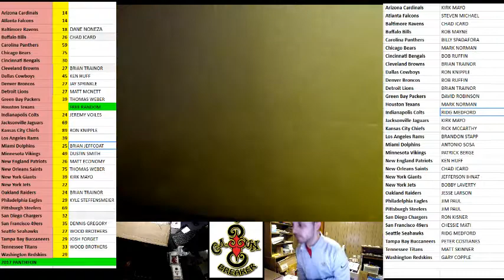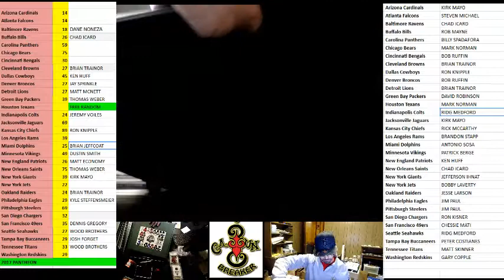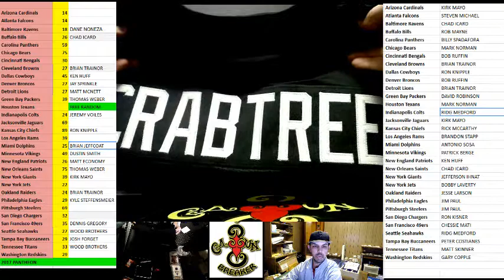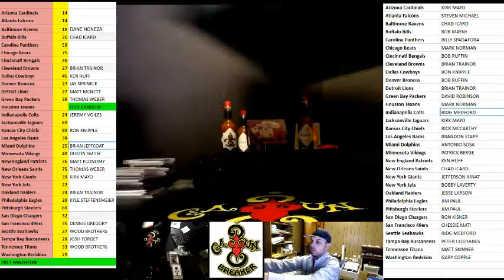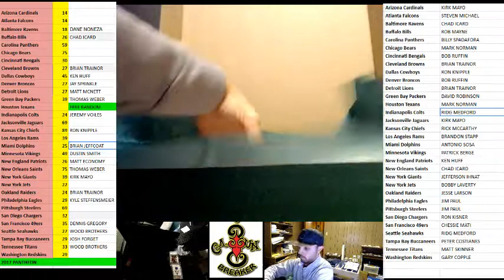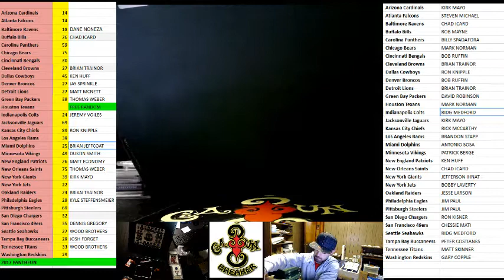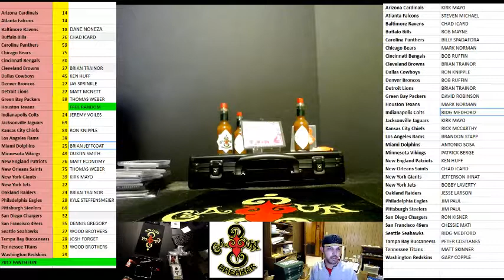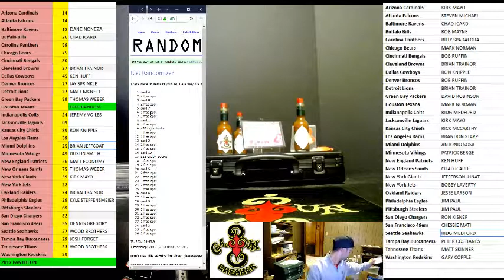CAJUNBREAKER 2017 GOLD RUSH JERSEYS CASE # 7 2/12/2018